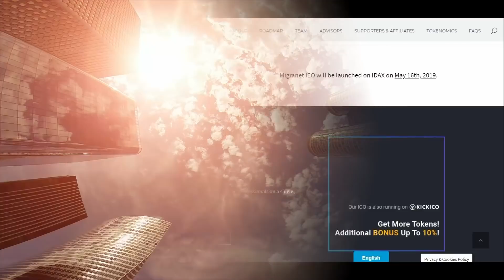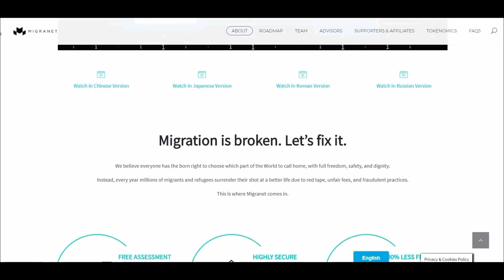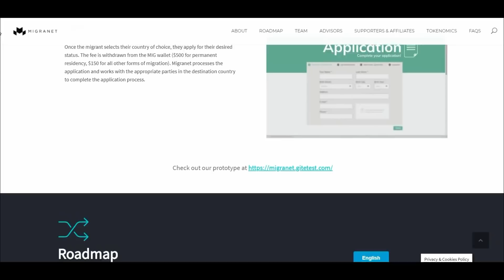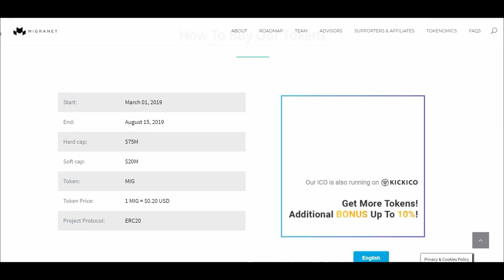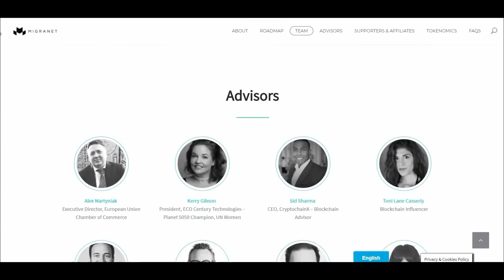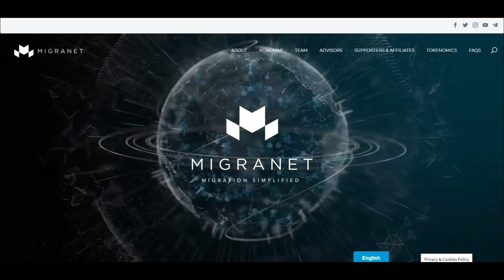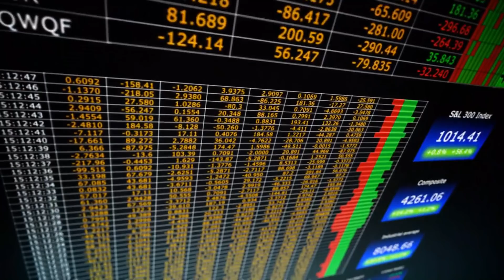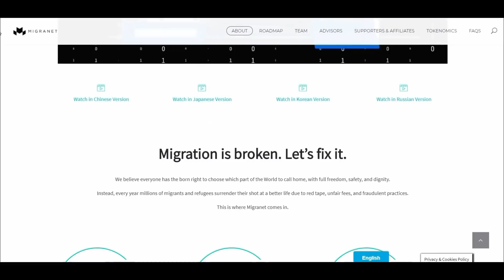MIGRANET MAKE MIGRATION EASIER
Migranet platform allows to run production-ready solutions internally and make requests to it using API without deploying it on external servers, i.e. on your side. This makes possible to create scalable applications using AI with theoretically unlimited computing power for any device.

0xD110a0298FBdB68B9f3B937B3a04cc65b65559b2